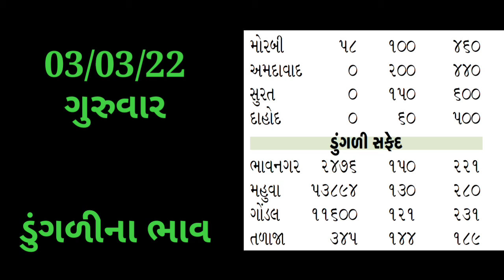આજના ડુંગળી ના બજારભાવ મહુવા/ભાવનગર/ગોંડલ/જેતપુર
{Search keywords}

1) ડુંગળીના ભાવ
 2)Dungli na bhav
 3) આજના ડુંગળી ના બજાર
 4) આજના તાજા બજાર ભાવ
5) બજાર ભાવ આજના
6) રાજકોટ માર્કેટ યાર્ડના ભાવ ડુંગળીના
7) ગોંડલ માર્કેટ યાર્ડના ભાવ ડુંગળીના
8) મહુવા માર્કેટ યાર્ડના ભાવ ડુંગળીના
9) ભાવનગર માર્કેટ યાર્ડના ભાવ ડુંગળીના
10) ભાવનગરમાં ડુંગળીના ભાવ
11) મહુવામાં ડુંગળી ના ભાવ
12) ગોંડલમાં ડુંગળીના ભાવ
13)Rajkot Market yard
14)Gondal Market yard
15)Mahuva Market yard
16)Bhavnagar Market yard
17)Surat Market yard
18)Aaj na taja bajar
19) બજારભાવ
20) commodity price
21) commodity price dungli

BhavnagarMarketyard Bhavngarmarketyardnabhav Aajnatajabajarbhav આજનાતાજાબજારભાવ commodityprices commoditypricesdungli commodityrate ડુંગળીના ભાવ dungli na bhav આજના ડુંગળી ના બજાર આજના તાજા બજાર ભાવ બજાર ભાવ આજના રાજકોટ માર્કેટ યાર્ડના ભાવ ડુંગળીના ગોંડલ